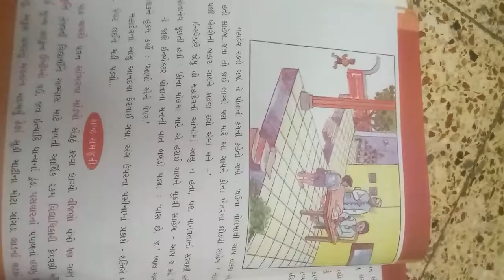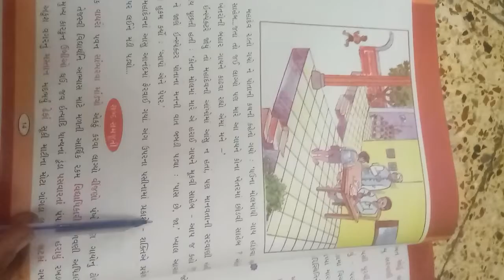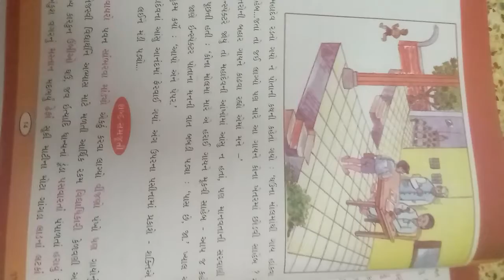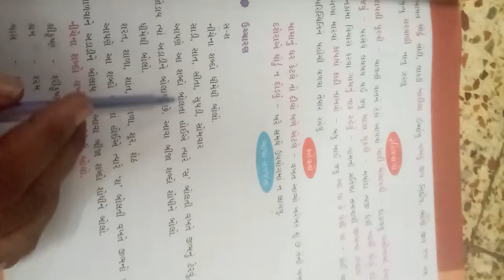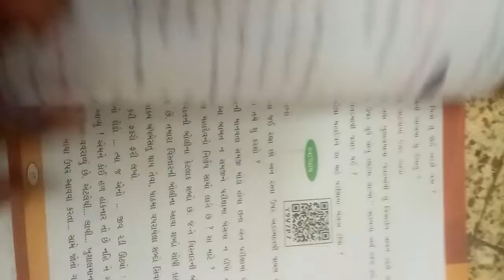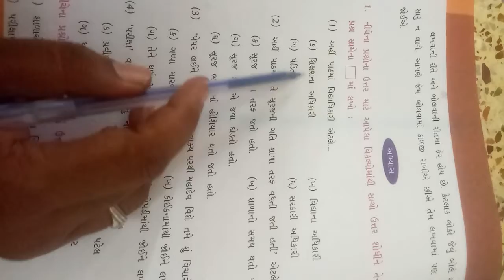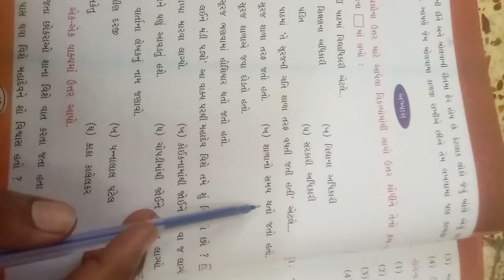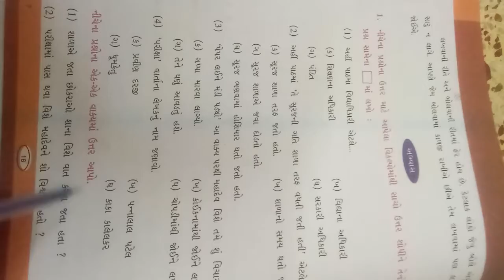std.7 guj path.3